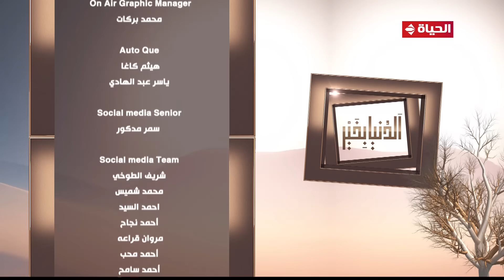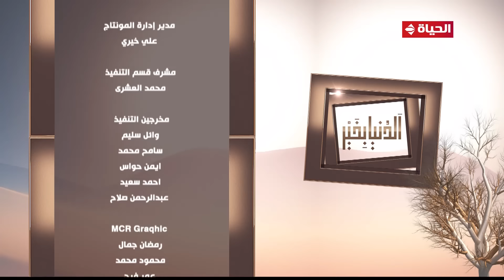الدنيا بخير | مع لمياء فهمي | 1 يناير 2024 - الحلقة الكاملة